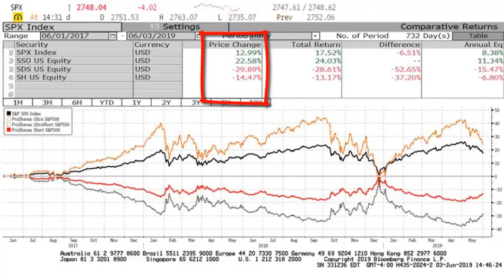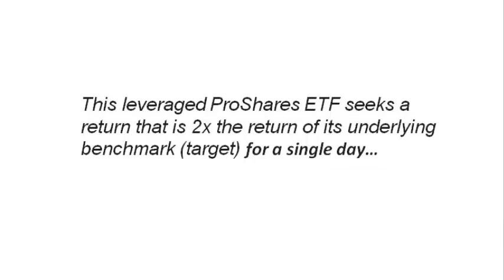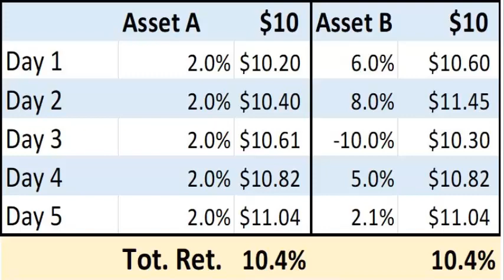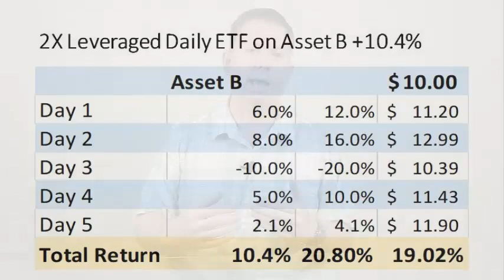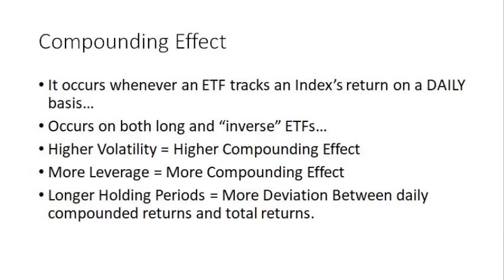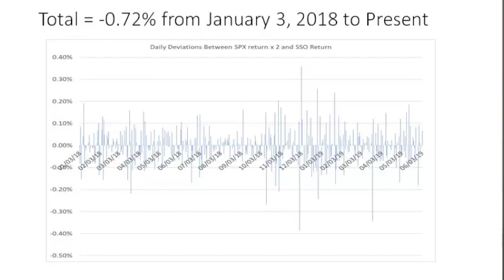Leveraged and Inverse ETFs Part 1